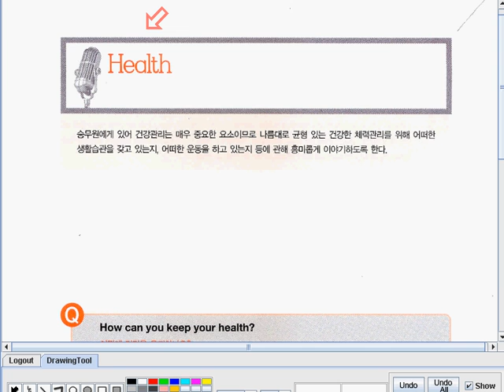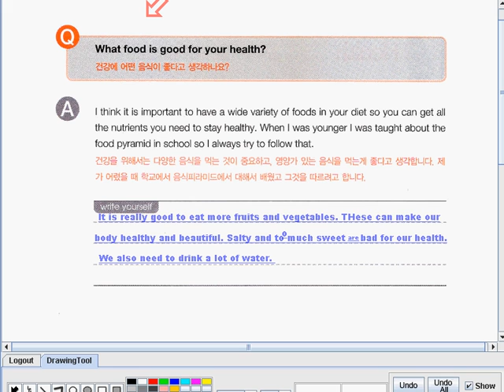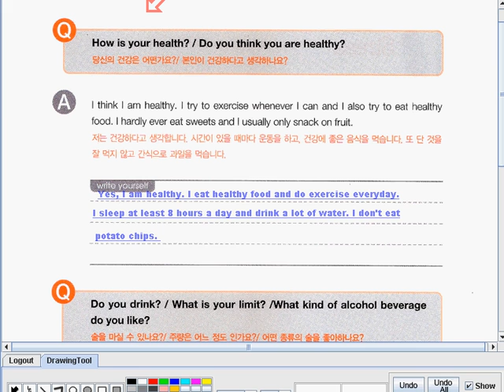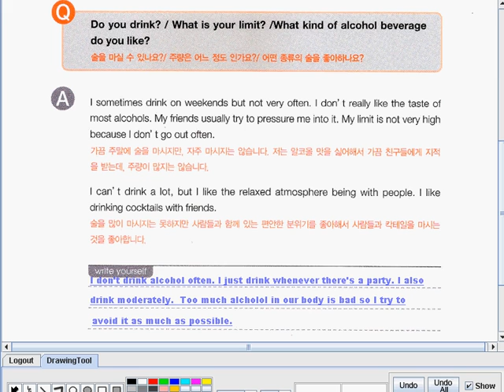EnglishInterviewforStewardesses4 048 149